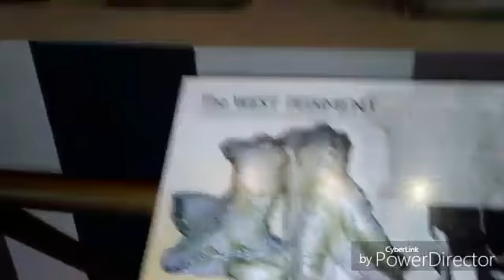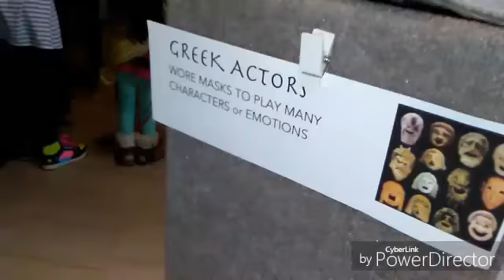The Parthenon with my kids and cousins Jan 14, 2017